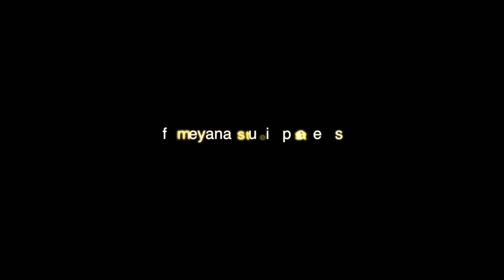Ruchi weds Parikshit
Fameyana Films